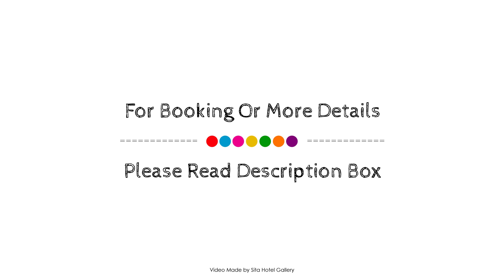Little Pumpkin Cabanas, Tangalle, Sri Lanka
About Property:
Set in a prime location of Tangalle, Little Pumpkin Cabanas puts everything the city has to offer just outside your doorstep. The hotel has everything you need for a comfortable stay. 24-hour room service, free Wi-Fi in all rooms, 24-hour security, 24-hour front desk, express check-in/check-out are on the list of things guests can enjoy. Guestrooms are designed to provide an optimal level of comfort with welcoming decor and some offering convenient amenities like internet access – wireless, internet access – wireless (complimentary), non smoking rooms, wake-up service, desk. The hotel offers various recreational opportunities. A welcoming atmosphere and excellent service are what you can expect during your stay at Little Pumpkin Cabanas.
Searching For
1. Little Pumpkin Cabanas - Tangalle
2. Little Pumpkin Cabanas - Tangalle Virtual Tour
3. Little Pumpkin Cabanas - Tangalle Rooms
4. Little Pumpkin Cabanas - Tangalle Amenities
5. Little Pumpkin Cabanas - Tangalle Videos
6. Little Pumpkin Cabanas - Tangalle Offers
7. Little Pumpkin Cabanas - Tangalle Deals
Audio Credit:
Track Title: Reasons To Hope
Artist: Reed Mathis